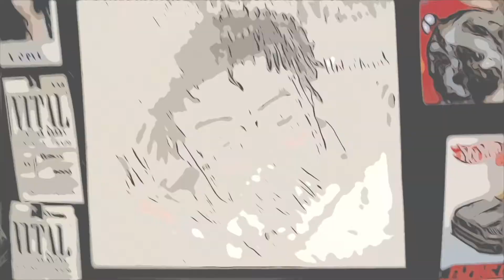CAR MEETS COMPLIATION #1 - GTRs, Hellcats and MORE!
Go support my shoe plug Raw_Kickz209 on instagram!

Thanks y’all!